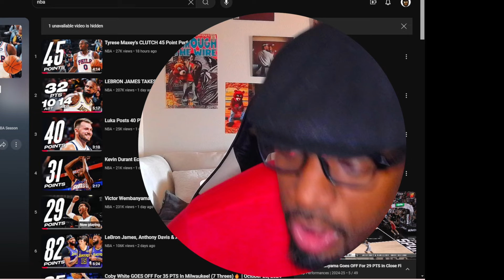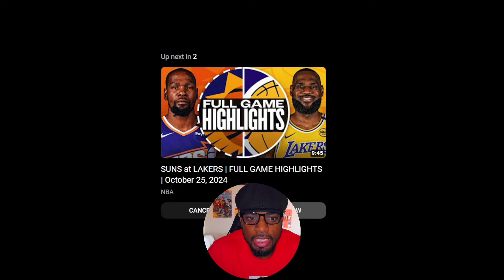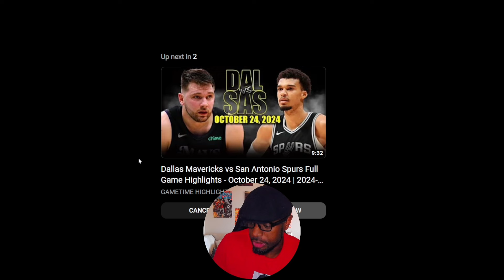Lakers, Mavs, and Wemby Highlights 🤩 Week 1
Are the Lakers back? Will the Boston Celtics repeat? Will the reloaded Mavs win the west with Klay Thompson?

nba best highlights 2024
nba top 10 highlights today
lebron james highlights
lebron james craziest highlights
nba full game highlights today